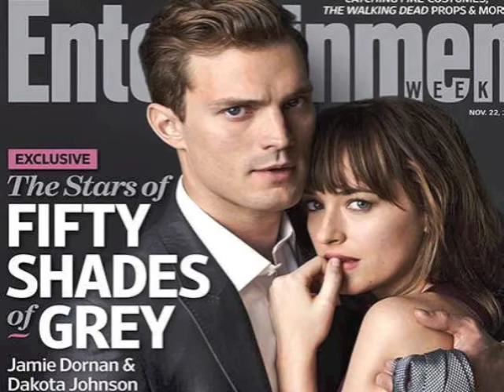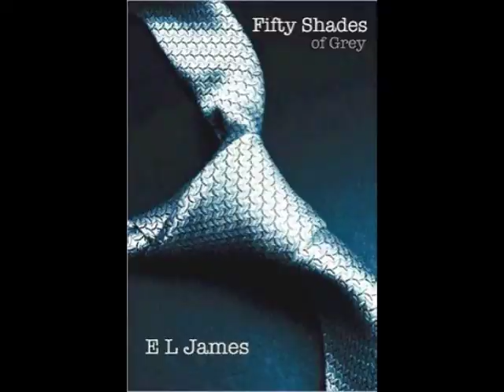Don't See Fifty Shades Of Grey Movie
Find out worst thing about 50 Shades Of Grey Movie. Comedienne is angry about movie and explains why.  She claims those who bought 50 Shades Of Grey book should boycott the movie... and she points the finger at Christian women! More on channelmom.com and kerripom.com